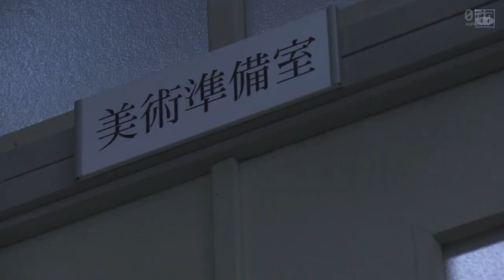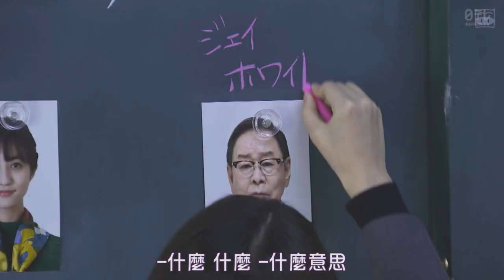富田望生 可愛 片段 3年A班 從現在起大家都是人質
2019日劇:3年A班 從現在起大家都是人質